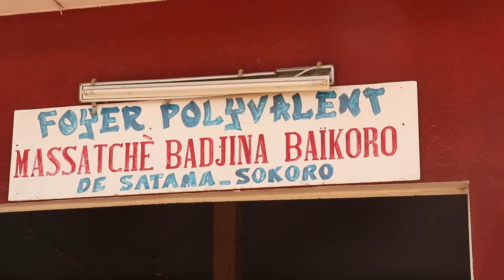Reportage étape de Satama Sokoro, en pays Djamala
Au jour 5 de sa tournée de la paix et de la cohésion sociale dans le district de la vallée du Bandama, Cheickh Aïma Ousmane Diakité était à Satama Sokoro, à 53 Km de Dabakala, dans la région du Hambol. Le président du conseil supérieur des imams, des mosquées et des affaires islamiques  a insisté sur l'intérêt de scolariser les jeunes filles.
Reportage : Kanaté Kassoum, Sounan Isaac, Yankiné Seydou, et Cissé Aboulaye